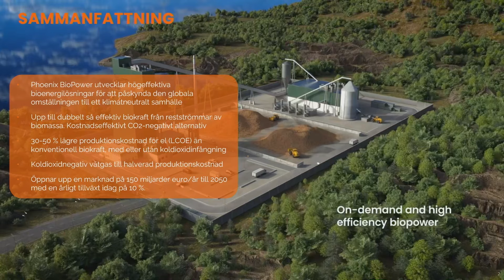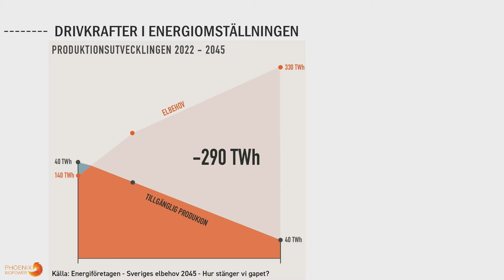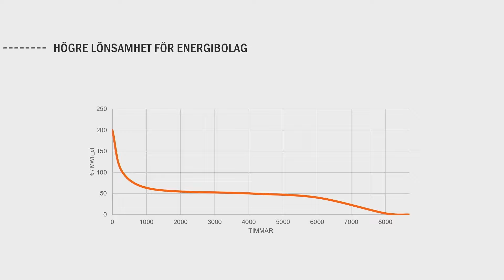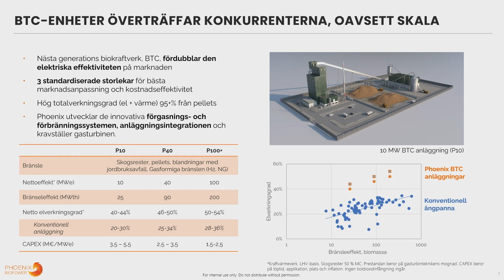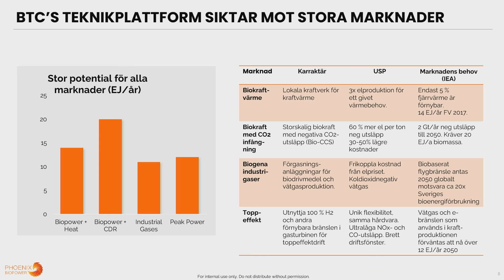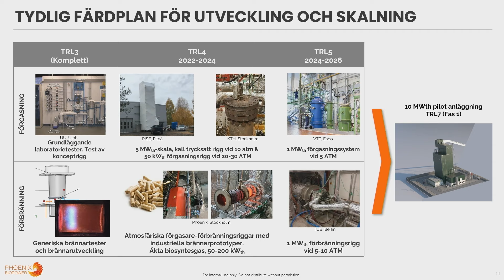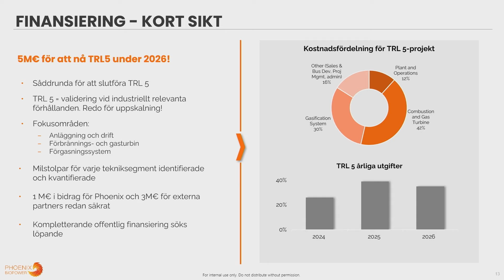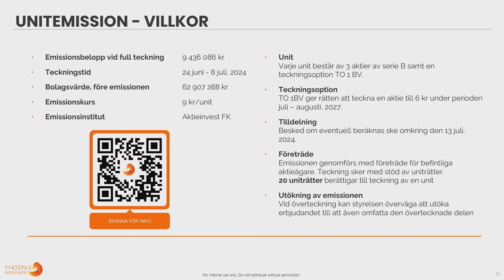Phoenix Biopower - Aktiedagarna Stockholm 12 juni 2024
VD Henrik Båge presenterar bolaget.